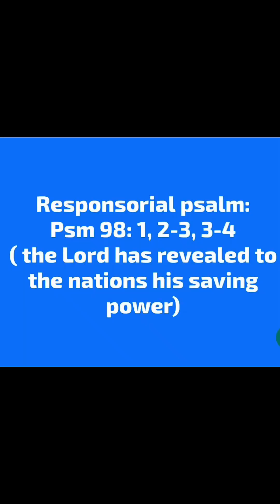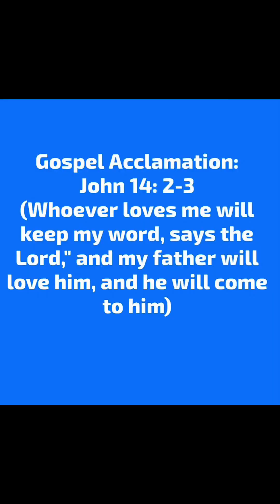catholic hymns: Sing/Cantor along with me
Opening hymn: God is love. by  Cyril Vincent and Timothy Rees

( the Lord has revealed to the nations his saving power)

Gospel Acclamation: John 14: 2-3
( Whoever loves me will keep my word, says the Lord, and my father will love him, and we will come to him)

Offertory hymn: Ubi Caritas by Laurence Rosania

Communion hymn: Christian, let us love one another  by Claudia Foltz SNJM

Closing hymn: All the ends of the earth  by Bob Dufford SJ